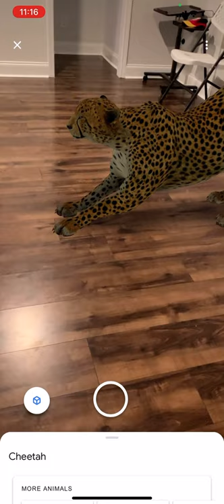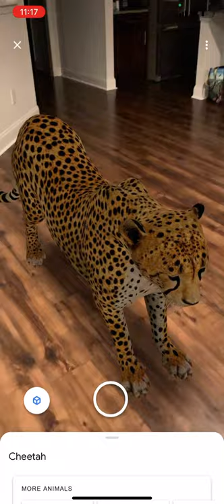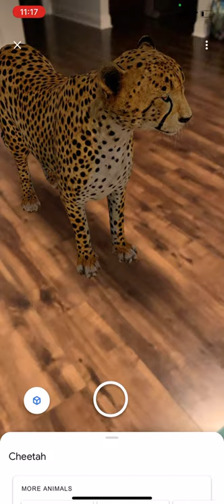Cheetah in the house